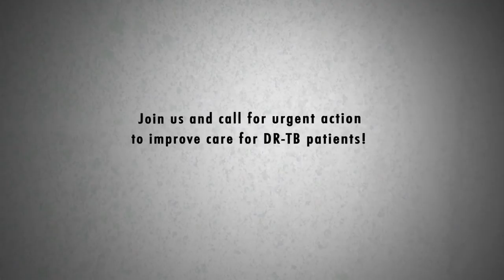XDR-TB Drug Newly Available in Armenia: "This Is a Last Chance"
Marta is receiving bedaquilin and impenem for her extensively drug-resistant tuberculosis (XDR-TB) in Yerevan, Armenia. These are not new drugs but they are newly available in Armenia and can make treatment more effective. But, says TB doctor Hakob Atsheyan, "you can say this is a last chance."
Doctors Without Borders/Médecins Sans Frontières (MSF) treated nearly 30,000 TB patients in 2013 in 90 projects around the world. Join us and call for urgent action to improve care for DR-TB patients! Sign the MSF petition for more information.